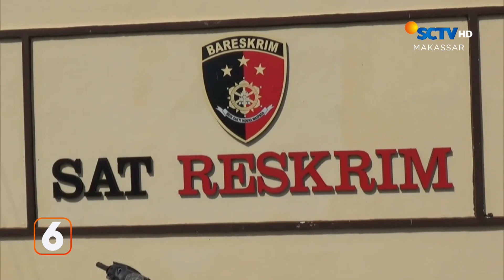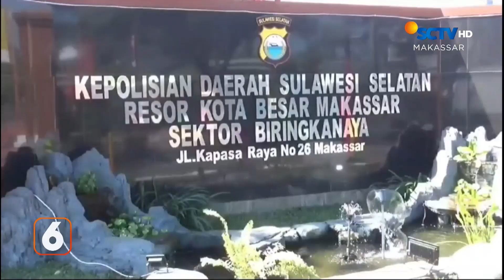Kapal Tenggelam, 3 Korban Tewas | Liputan 6 Makassar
Liputan 6 Makassar, 25 Desember 2023 Part 1